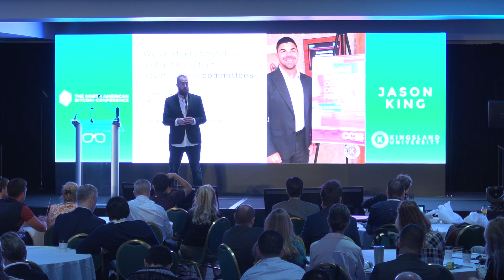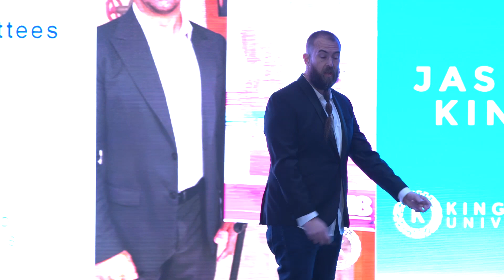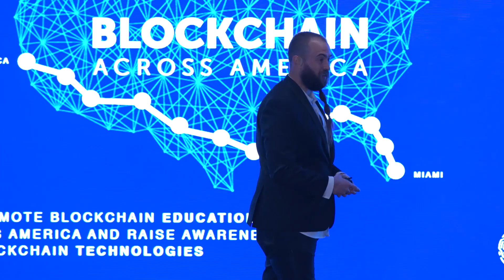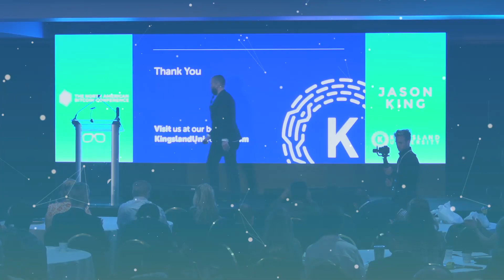Jason King | Kingsland University: Ensuring the Future of Blockchain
Co-Founder, Academy / Kingsland University